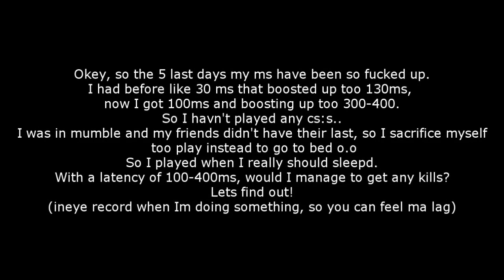CS:S| The 4 rounds [feat 300ms] - by widdz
Like me on facebook for the latest updates what I'm up to!
Best way too ask me questions etc.

So it was pretty long time ago I uploaded some fragshow with ventrilo/mumble record.

So I do it now..
and I show you 4 rounds, since people commented that before they wanted too see more then 1round.

I got a stable ms over 100, that goes upp to 300-400ms like ever 2-3seconds.
Since my stepbrother got virus on his comp, its fixed now cause he formated hes comp, so I can hopefully play with normal ms now.

Anyway, enemies are shit. (as 80% of the time while searching high @ 5on5.css ..)

Pretty cool frag, since I got like 1-2 sec delays on my shoots, at least it feels like it when I played. ineye record actually looked smoother then it was when I played..

Would call the frags standard, but since Im playing with such a high ping, they are sick.